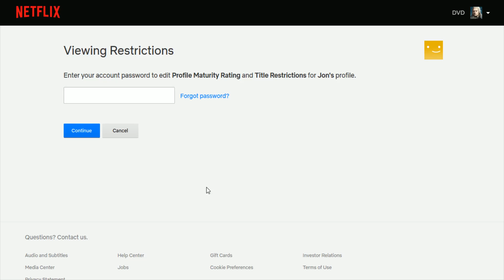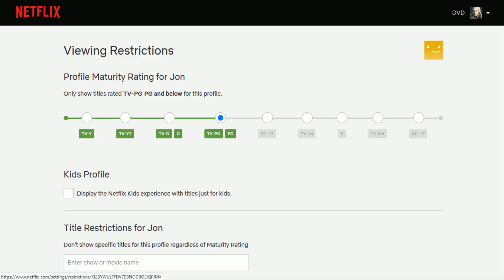Netflix How To Turn Off Parental Controls - Netflix How To Turn On Parental Controls Instructions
Netflix How To Turn Off Parental Controls - Netflix How To Turn On Parental Controls - How To Change Parental Controls on Netflix Step by Step Instructions, Guide, Tutorial

In this video I walk through a simple and easy step by step instructions, guide, tutorial on how to change the parental controls block a show block a movie turn on or off parental controls.